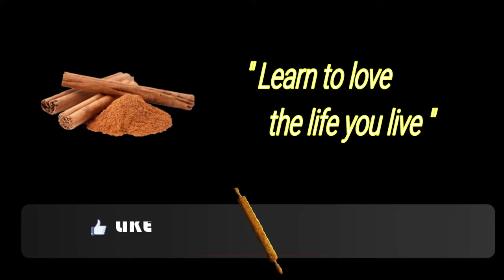വീട്ടിലുള്ള ചേരുവകൾ മാത്രം മതി - ഈ ഒരു Snack കുട്ടികൾക്കും ഇഷ്ടമാകും Bread Banana Cheese Rolls 👌👌😋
@Curry with Amma
bread banana cheese rolls
bread recipes
evening snacks
tea time snacks
kids snacks
easy evening snacks
easy snacks
snacks recipes
kids tiffin box snacks
banana snacks
bread snacks
cheese snacks